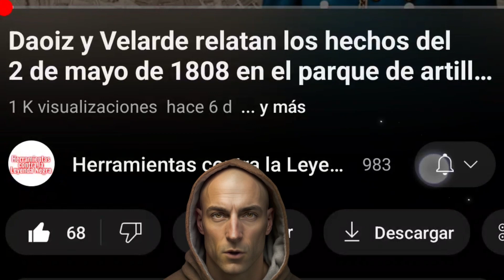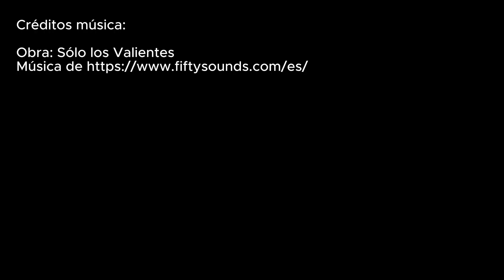La Increíble 😱 vida de Juan Sebastián Elcano - Primer Viaje alrededor del Mundo 🌍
Descubre la asombrosa vida de Juan Sebastián Elcano, el héroe de la primera vuelta al mundo. Acompáñanos en esta odisea llena de peligros y aventuras que cambió la historia. ¡No te lo pierdas!

Colabora con el proyecto Herramientas contra la Leyenda Negra comentando, compartiendo, dando "me gusta" y siguiéndonos en nuestras redes. Si te gusta lo que hago, se agredece apoyo 🤗🤗
 Cada vídeo supone muchas horas de trabajo.